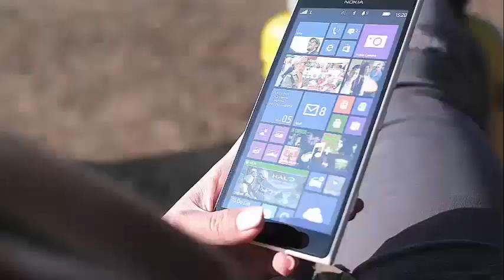The Young And The Restless: Bryton James Talks about Devon’s Future